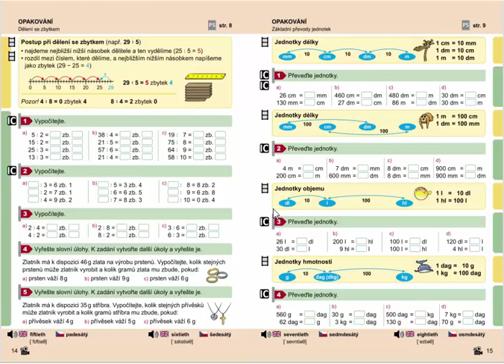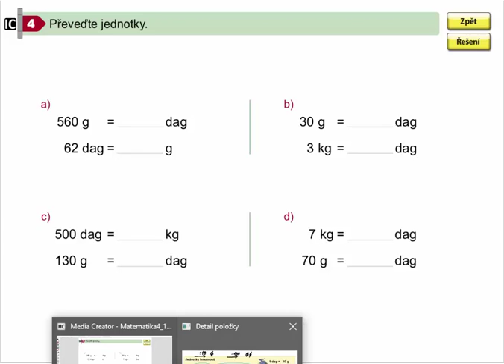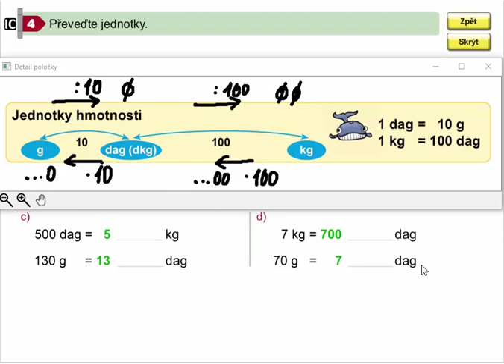Základní převody jednotek hmotnosti, Mat. mat. pro 4.roč., 1. díl, str. 15, cv. 4